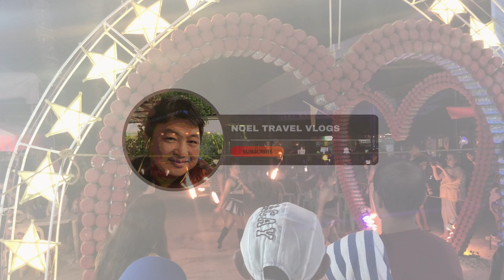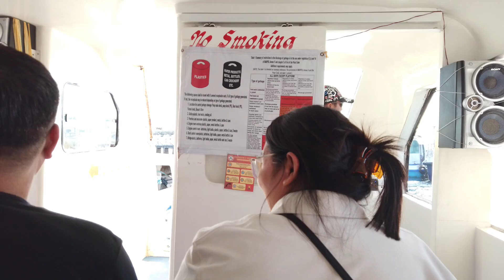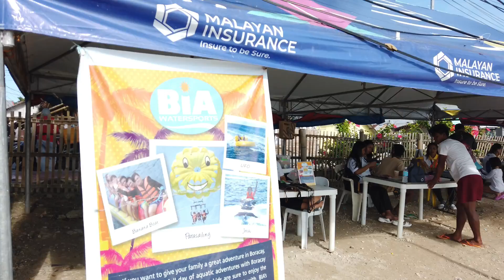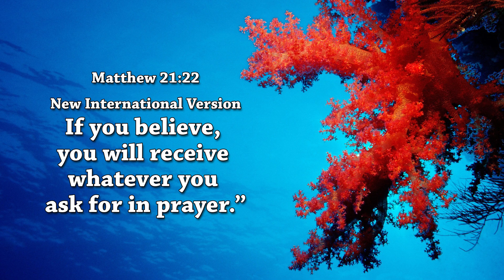BORACAY ADVENTURE PART 1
Rest and Recreation with TLGC Staff, unwind and refresh. Bishop Willy and Staff deserve this kind of vacation, thanks to the one who sponsored this whole trip, trully God will bless them with their unwavaring support to the ministry and to the Gospel of Grace.